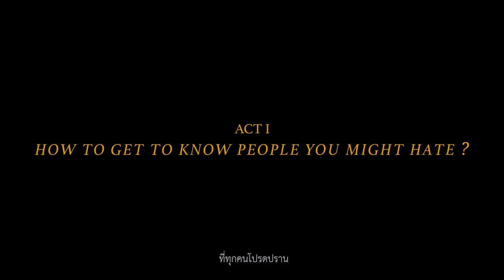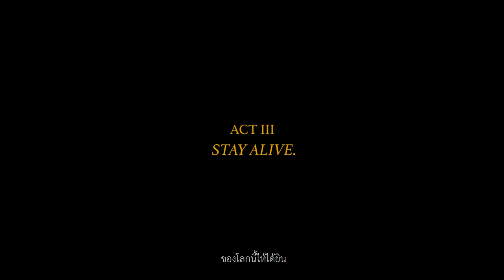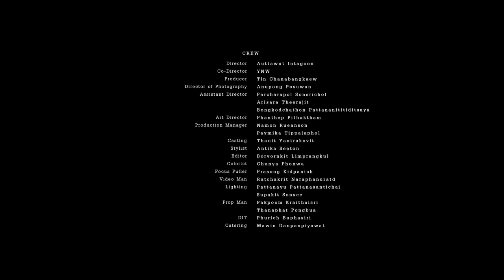เจ้าพระยา ทันยุค - นิทานนกปีกหัก (Bird / Defeated / Tale) ft. Nazz [Official Music Video]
Single : Bird / Defeated / Tale ft. Nazz
Artist : Chaophaya Tanyook
Album
Label : Way Up High Camp

Lyricz : Tanyook Soomchinda
Melody : Tanyook Soomchinda
Arrange : Tanyook Soomchinda
Rap : Chaophaya Tanyook
Vox : Nazz
Vox Guide : Mukdaboy
Beat Producer : Mukdaboy
Co-Producer : Thitinun Swasdikula
Stringz Arrangement : Thitinun Swasdikula
Mixing : Thitinun Swasdikula
Mastering : Thitinun Swasdikula
Recording Engineerz : Tanyook Soomchinda / Freqlab / Miyabi / Thitinun Swasdikula / Natthaphon Tre-intong
Recording Studioz : Freqlab (Bangkok) / Yin Yang Studio (Chiang Mai)
Handstyle : Chun1
Cover Art : Yuthajit Ogawa
Assistant : Peera Toochinda
Rhyme Proofreader : Jakkrit Yompayorm
Executive Producer : Chaophaya Tanyook

Support : Nana & Chiel & Sephiroth / Panocha / Khong Kutz / Silly B / Jacoboi / Fokeee / Rawikarn Pitaklohapit / Amena / P’ Mook / Icezeeman / Tula / MunkyzT / Arbukkio Racing Team / Tragoon662 / Hea_waH! Crew / Mom & Dad & Shane & Aunt & Grandmom / Soomchinda & Siddivech Familyz

Rhyme Inspiration : Im Em Kindergarten / Saint Dominic School / Higurashi no Naku Koro ni / Hirohiko Araki / Frederick Langbridge / F. Hilaire / Torfun & Marvin

Director : Auttawut Intagoon
Co-Director : YNW
Producer : Tin Chanabangkaew
Director of Photography : Anupong Posuwan
Assistant Director : Parcharapol Sonsrichol / Arisara Theerajit / Bongkodchathon Pattananititiditsaya
Art Director : Phanthep Pithaktham
Production Manager : Namon Rueanson / Paymika Tippalaphol
Casting : Thanit Yantrakovit
Stylist : Antika Seeton
Editor : Borvornkit Limprangkul
Colorist : Chunya Phonwa
Focus Puller : Prasong Kidpanich
Video Man : Ratchakrit Naraphanuratd
Lighting : Pattanayu Pattanasantichai / Supakit Sonsee
Prop Man : Pakpoom Kraithaisri / Thanaphat Pongbua
DIT : Phurich Buphasiri
Catering : Mawin Danpanpiyawat

Straring : Jaturachai Srichanwanpen & Bhumibhat Thavornsiri

Additional Cast (Owner) : Pises Wongsathianchai
Additional Cast (Waiter) : Napat Tangjai
Additional Cast (Waitress) : Arphasiri Boonying / Kamolsuang Aksharanugraha
Additional Cast (Extras) : Apisit Bohprom / Pranont Janpradubfa / Tonchabab Tao-Orn / Alwa Ritsila / Phoomphop Soomjinda / Asada Laolapha / Yuthajit Ogawa / Kanuengnit Santhong / Kantawit Tantisiriwatthana / Pititat Topuang / Amena Wattanapramote / Nuttanon Wongsawatkul

= WAY 2 MEET US =

“Chaophaya Tanyook” a.k.a. Tanyook Soomchinda
IG ; @tantanyook

“Nazz” a.k.a. Natthaphong Sinjaroen